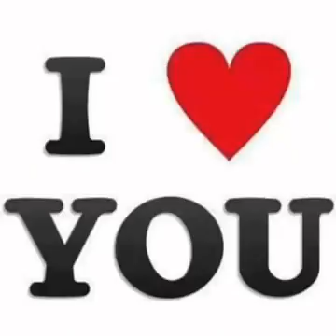اغنية هيري ميري على كوقود وساراس